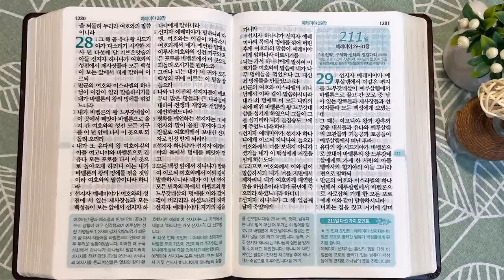9회독 21일 | 요엘, 열왕기하 24장, 예레미야 1~28장(통독성경 201~210일) | 성경을 열면 기적이 열립니다 | 통박사 조병호의 역사순 성경통독